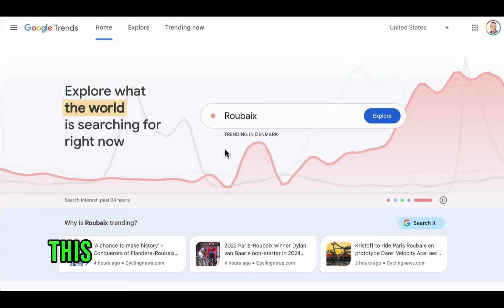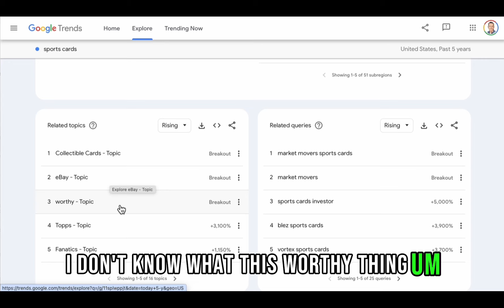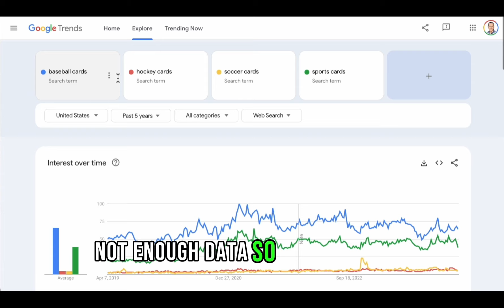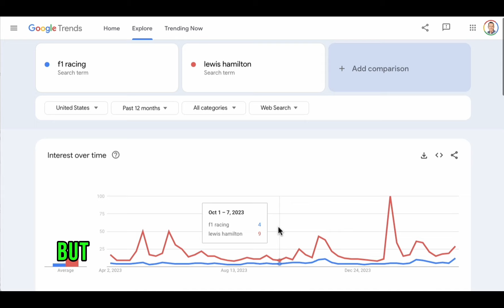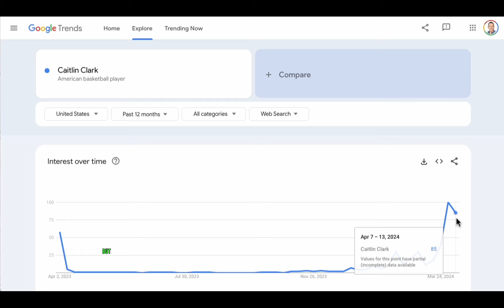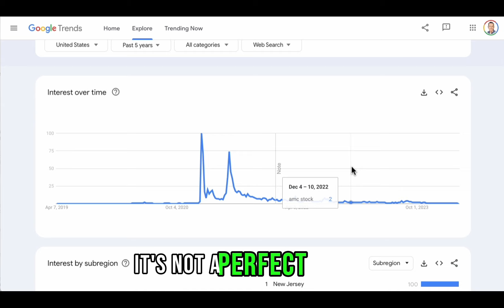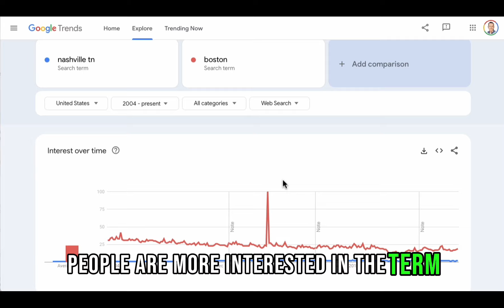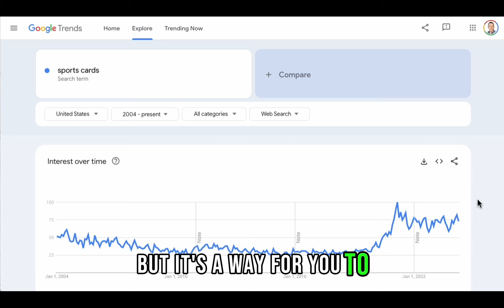🛠️ Free Tool To DOMINATE Sports Card Investing!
Google Trends is a powerful, free tool that has been around forever.  Nick has helped dozens of CEO's use it to stay ahead of trends & make Real Estate and Finance decisions.  It can also be used for prospecting with Sports Cards, Stocks, etc and Nick shows you how in this quick 15 min video!